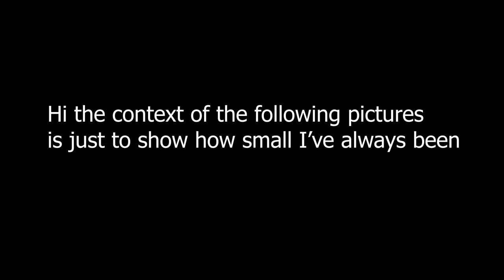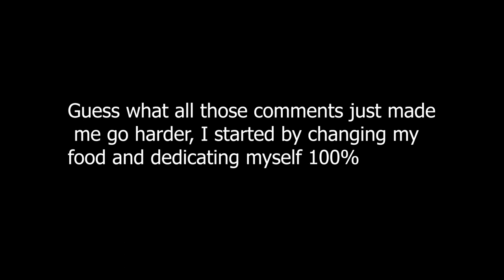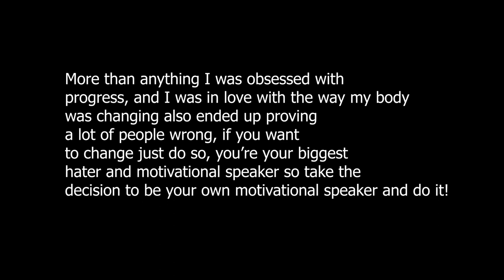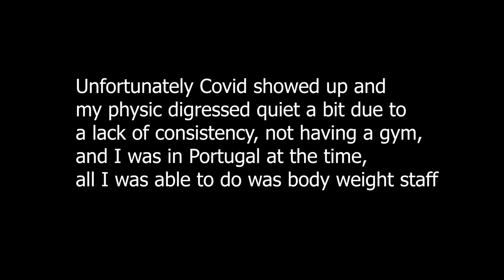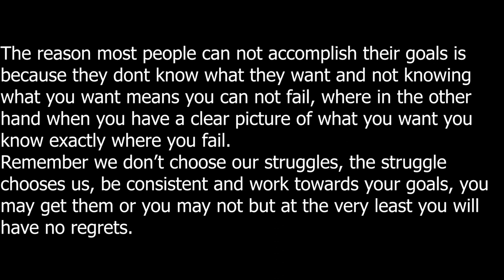2 year transformation from skinny fat to muscular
Hey, my name is Leonardo Assuncao and this is a 2 year body transformation obtained through the use of weight lifting and calisthenics.

If anything I'd like you to know that everything in your life is a reflection of a choice you have made. If you want a different result, make a different choice, with that said believe in yourself it may take longer for you but change will come if you maintain your consistency.

Thanks for taking your time watching the video and reading this description i will be uploading very soon and you be active on Instagram as well.